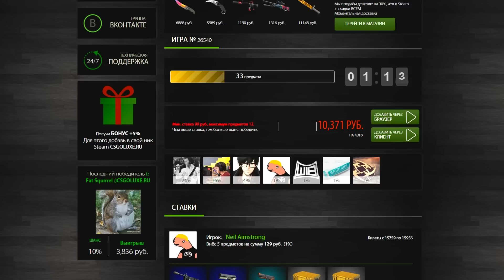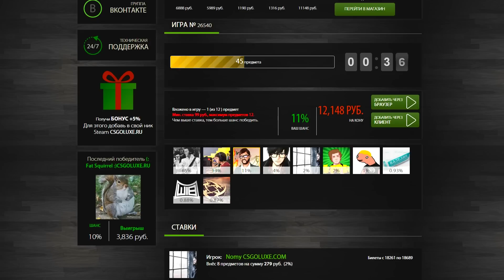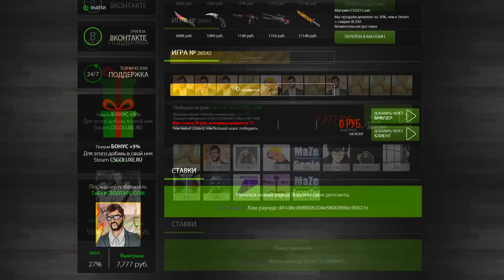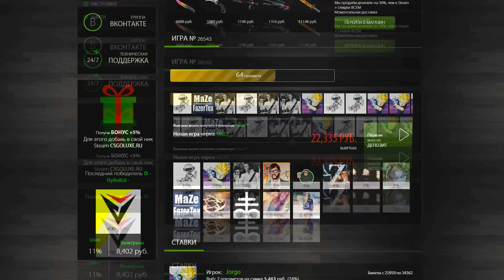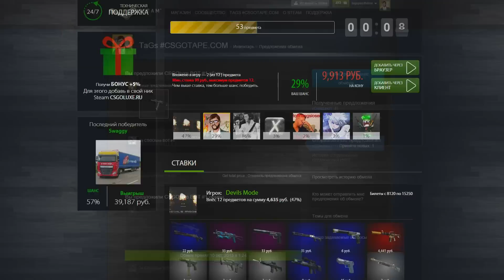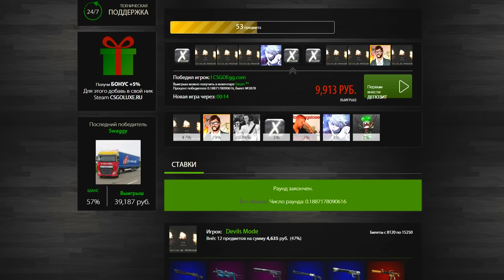Победное число! - Ставки CS:GO #16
Урываем победу с огромным изобилием шмоток, нереальные совпадения и числа!
- Подкинуть мне лута в CS:GO ;)